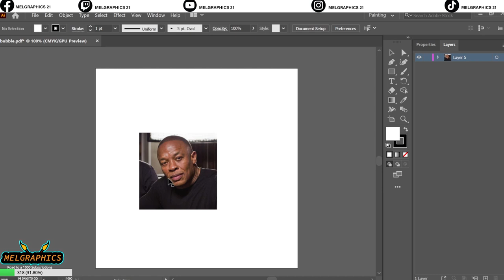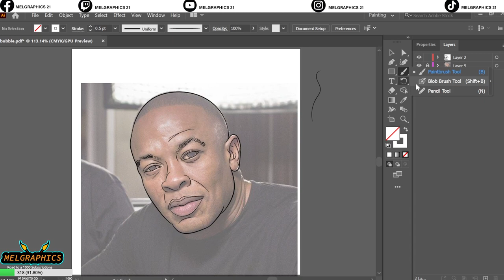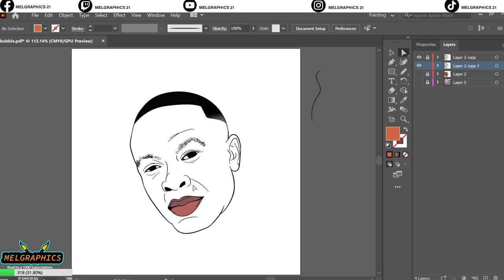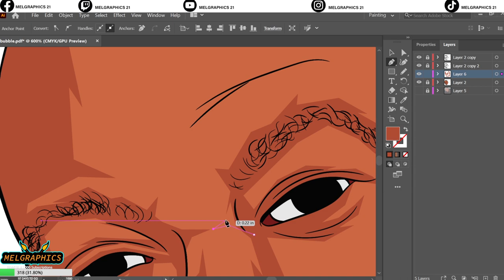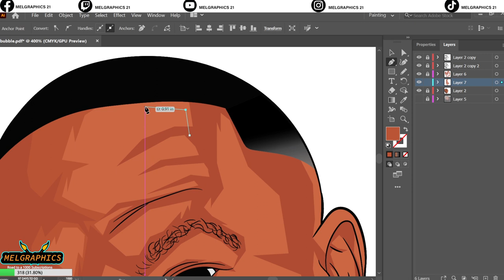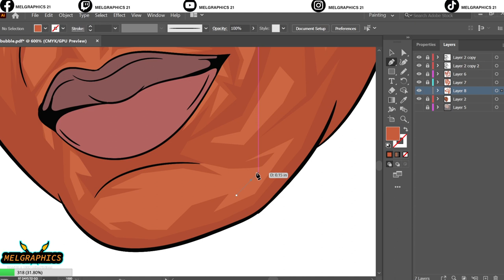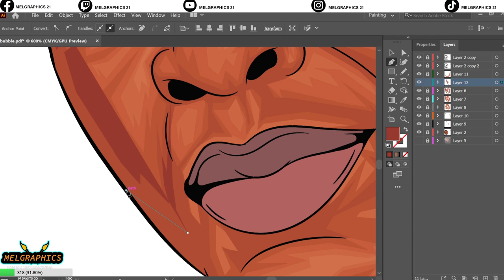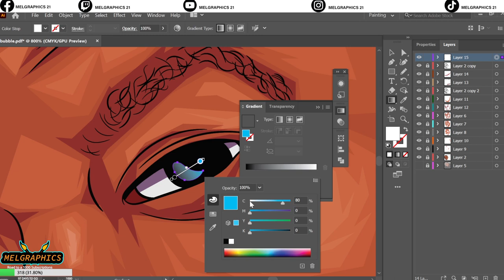Tutorial-How to cartoon yourself//Adobe illustrator//DR DRE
00:00-03:12-Outlines
03:13-15:29- Shading
15:30-16:03- Final Pooduct